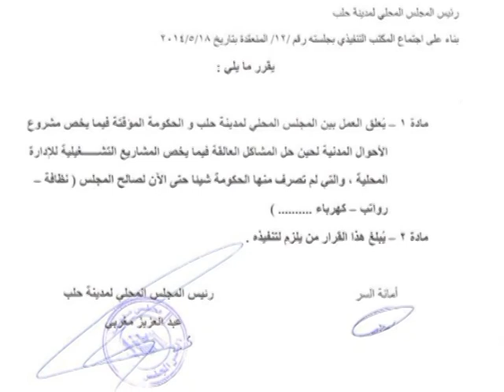موجز الظهيرة 20 5 20104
ﻣﻮﺟﺰ ﻷﻫﻢ ﺍلأﺧﺒﺎﺭ ﺍﻟﻤﺘﻌﻠﻘﺔ ﺑﺴﻮﺭية
وعلى التردد: 11595 عمودي، الترميز 27500 ، معامل التصحيح 3/4